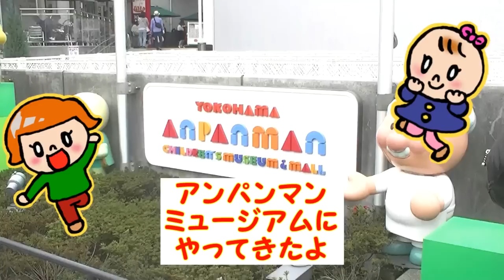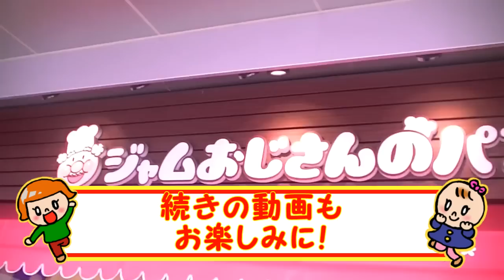勇気りんりん♪アンパンマンミュージアムに行ってきたよ★ふたりはなかよし♪サンサン호빵맨อันปังแมน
アンパンマンミュージアムに行ってきたよ
ジャムおじさんのパン工場に行ったり
アンパンマンショーをみたり姉妹大興奮！
近日1周年プレゼント企画中

勇気りんりん♪アンパンマンミュージアムに行ってきたよ★ふたりはなかよし♪サンサンレビュー

호빵맨 잼 아저씨의 베이커리 요리 장난감 アンパンマン ジャムおじさんのやきたてパン工場

チャンネルとうろくしてね！
อันปังแมน　ของเล่น　เต้นรำ　เพลง